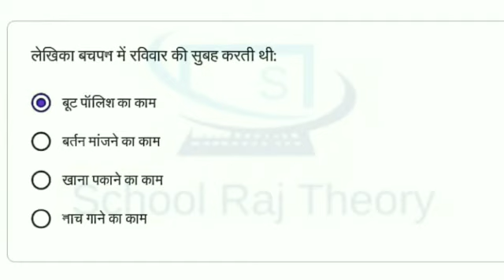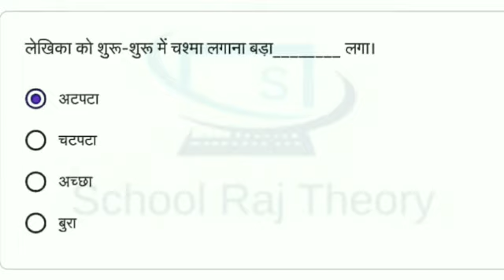Class 6 साप्ताहिक क्विज Whatsapp Quiz Answer | Week 19-23/1/2021| conve quiz | Hindi साप्ताहिक क्विज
class 6 hindi quiz
class 6 hindi week 19 quiz
conve quiz answer
whatsapp based assessment
smile 2 quiz
smile 2.0 quiz
smile quiz